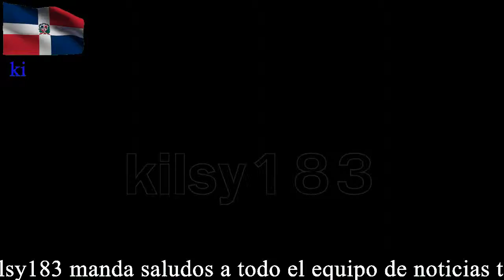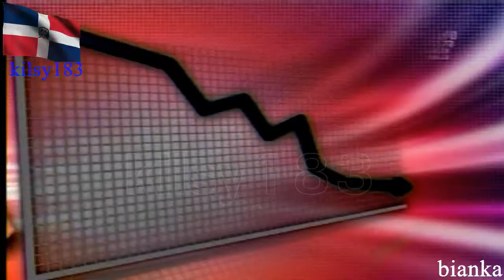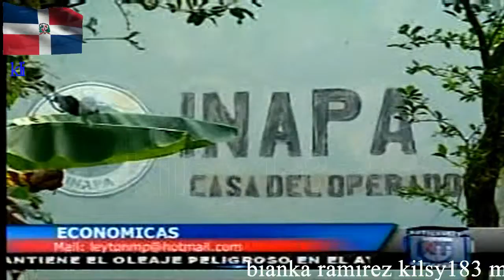noticias telemicro esta en ti 4.avi